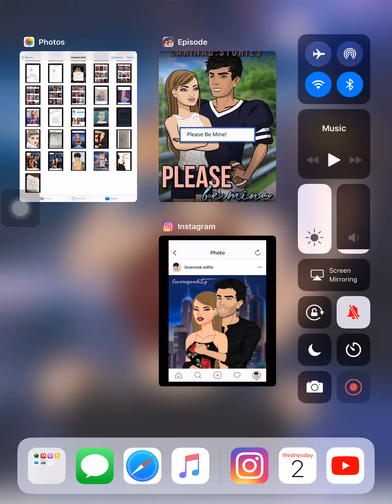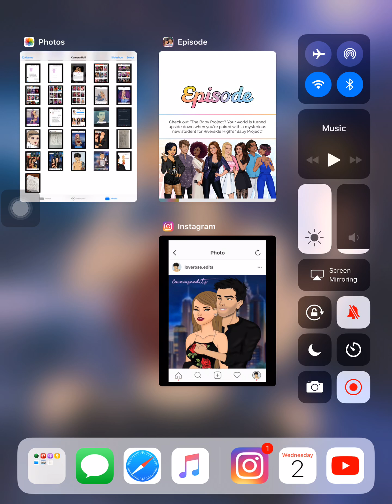Please be mine (episode 32) episode choose your story